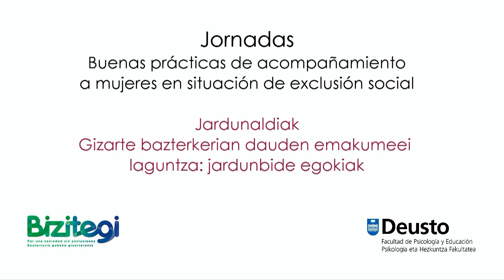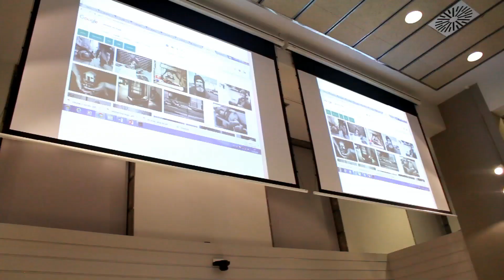2018 06 01 Jornada Buenas prácticas de Acompañamiento a Mujeres en Situación de exclusión social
Presentación Informe realizado por Bizitegi "Mujeres y exclusión residencial". Bizitegi y Universidad de Deusto.

Buenas prácticas de Acompañamiento a Mujeres en situación de Exclusión social:

PROYECTO METZINERES (Fundación Salud y Comunidad, Barcelona): Entornos de Cobijo para Mujeres que Usan Drogas Sobreviviendo a Violencias

ASOCIACIÓN MORADAS (Madrid): Proyecto de Intervención social con Mujeres Sin Hogar

PROYECTO DE INTERVENCIÓN PSICOLÓGICA GRUPAL EN SINTOMATOLOGÍA EMOCIONAL CON MUJERES EN SITUACIÓN SIN HOGAR (Universidad Complutense de Madrid).